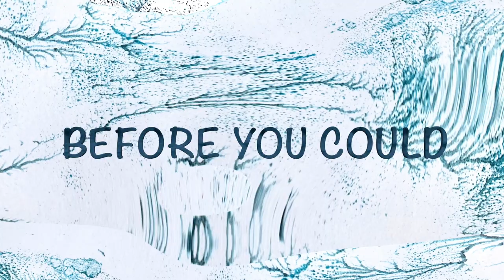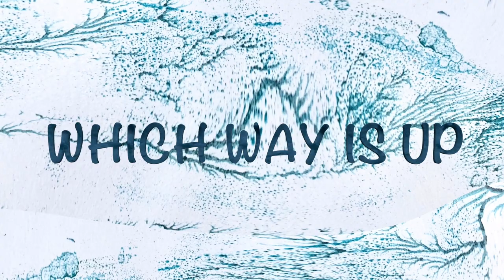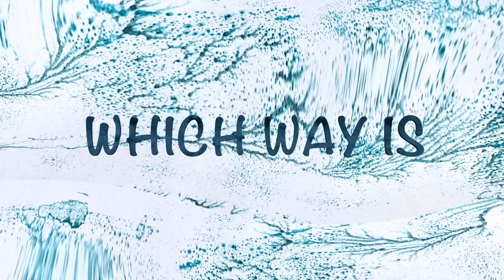Which Way Is Up (Official Lyric Video) - David Symons (Produced by FUSIONpresents)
Here's the official lyric video for my first single, "Which Way Is Up", produced by FUSIONpresents!